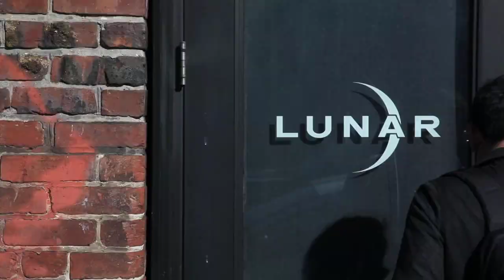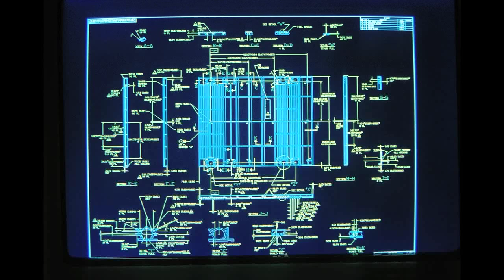USC honors LUNAR's Gerard Furbershaw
LUNAR co-founder and Chief Operating Officer Gerard Furbershaw has been honored as the 2012 University of Southern California Architectural Guild Distinguished Alumnus. This video was shown during the reception in May.
Gerard joins a list of past recipients that includes Frank O. Gehry, Pierre Koenig, Henry Bumstead, Thom Mayne and Boris Dramov.
"If design can be seen as creative intelligence, transforming ideas into reality with elegance, Gerard demonstrates the best design training that USC can provide," USC Dean Qingyun Ma said about Gerard's selection.
Since Gerard and Jeff Smith founded LUNAR in 1984, we've grown to be an internationally recognized user-experience, industrial design, engineering and strategy firm with offices in San Francisco, Palo Alto, Chicago, Munich and Hong Kong. Gerard plays a key role in overseeing our operations and ensuring the success of our royalty and licensing programs and venture investments.
Over his three-decade career, he has received recognition in annual design competitions sponsored by the Industrial Designers Society of America (IDSA), ID magazine, Medical Design Excellence Awards (MDEA), the Chicago Athenaeum Museum, Appliance Manufacturer magazine, as well as in numerous product design books.
Gerard has served the design community as President and Chairman of the Board of the Association of Professional Design Firms (APDF), Chairman of the San Francisco chapter of the IDSA and as a Trustee of the Design Foundation.